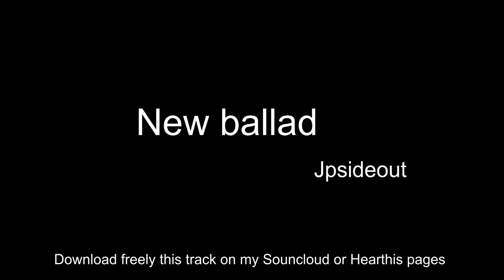New ballad (no copyright music)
Enjoy one of my music track "New ballad" illustrated with some nice video and picture from Pexels & Pixabay (all credit to the authors bellow)

It's a cool track and I've chosen to illustrate with animals we can see in our forest, no real link but this music match well with this purpose ;-)

Feel free to download this track on my Soundclound (high quality) or Hearthis (MP3) to be used on any of your project without any copyright.

You can also have a look on my channel for other available tracks

Credits for videos and pictures (chronological order) :
- German Korb - The forest ground covered in fallen leaves
- Rodnae production - A Mule Deer Grazing in the Woods
- Indigo Blackwood - Woodpecker pecking on a tree
- Pixabay - Squirrel on ground
- David Roberts - Close  up of a bird eating
- Dean Diemert - A close up of hummingbird on a bird feeder
- Sunsetoned - Brown bird perched on tree branches
- Rathaphon Nanth - Close up view of an Owl
- Ambiant nature - Video of a ducks water
- Wolfyy01
- Nickype
- Federico Maderno